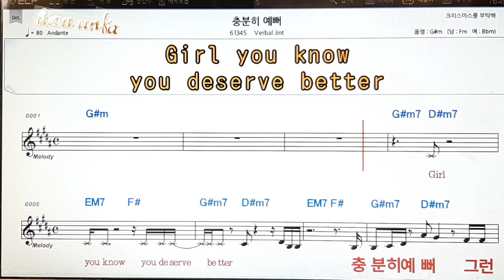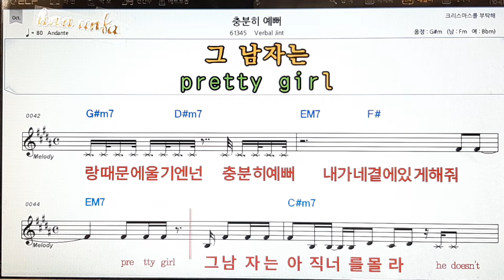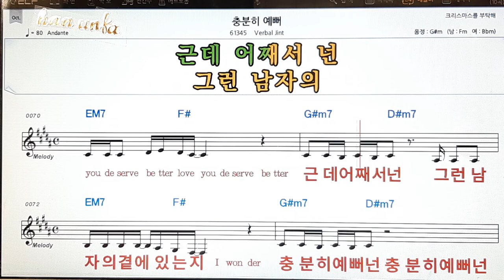충분히 예뻐/Varbal jint👍노래 반주, 코드 악보,가라오케💋Karaoke*Sheet Music*Chord*MR